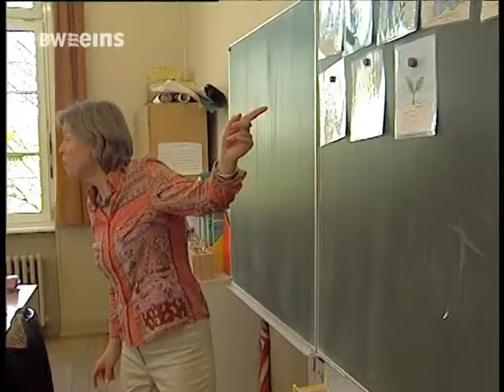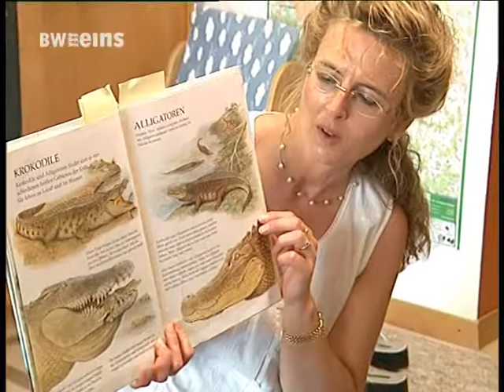BWeins Nachrichten Di 26.04.2011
BWeins Nachrichten aus Bundesland und Landeshauptstadt, heute u.a. mit folgenden Themen: Grün-Rot: Bildungsreform und höhere Grunderwerbssteuer /  Gemischte Reaktionen auf Beschlüsse